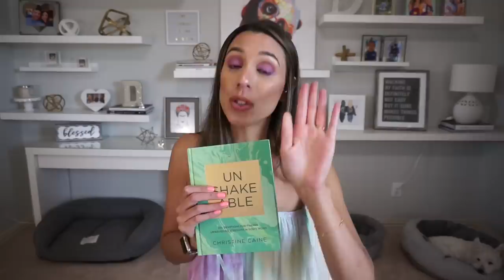CURRENT FAVORITES | ...and a few misses...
ºººººººººººººººººººººººººººººººººººººº

🛍Stuff shown in this video:
•Unshakeable: 365 Devotions for Finding Unwavering Strength in God’s Word

•China Glaze Hot Hot Hot Pants

ºººººººººººººººººººººººººººººººººººººº

♥Let's chat!

ºººººººººººººººººººººººººººººººººººººº

👗What I'm wearing:
•Apple watch band
•Nails - China Glaze "Neon & On & On"
•Lips-

ºººººººººººººººººººººººººººººººººººººº

ºººººººººººººººººººººººººººººººººººººº

ºººººººººººººººººººººººººººººººººººººº

ºººººººººººººººººººººººººººººººººººººº

Thanks!

ºººººººººººººººººººººººººººººººººººººº